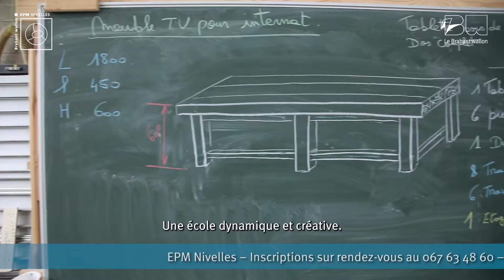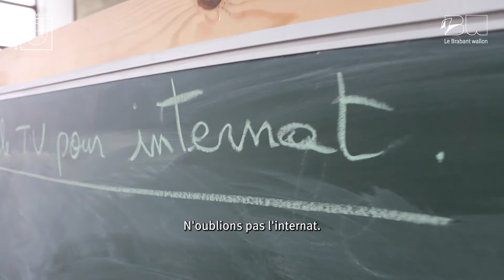EPM NIVELLES : Présentation des 2E et 3E DEGRES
INSCRIPTIONS aux 2E et 3E DEGRES ouvertes !

EPM Nivelles
Ecole d'enseignement secondaire spécialisée de la Province du Brabant wallon.
Chemin du Malgras, 4 - 1400 Nivelles
Tél. : 067/63.48.60